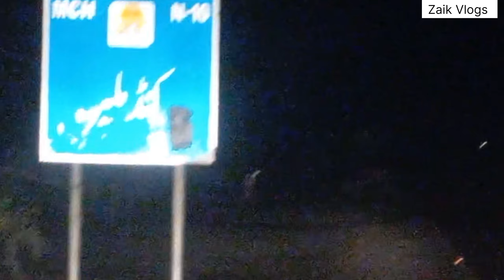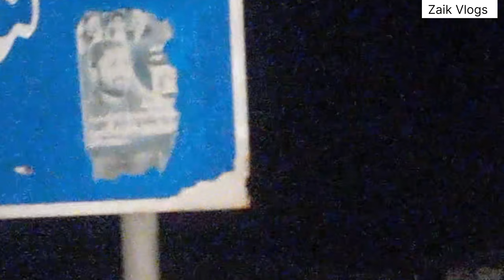Sonaro Wadh Say Kund Malir Tak Safar | Zaik Vlogs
In this second episode our journey is from Sonaro Wadh to Kund Malir pic resort Balochistan. On the way we rested at Uthal and took our dinner at Almeraj Hotel. After purchasing necessary materials for picnic we continued our journey to Kund malir. At night about 1.30 am we reached Kund Malir and took rest. Early in the morning went to see the sea and its dangerous waves. In third episode we will show you the sea waves, fishes, talk with fishers as well as we will purchase and eat fish with rice.